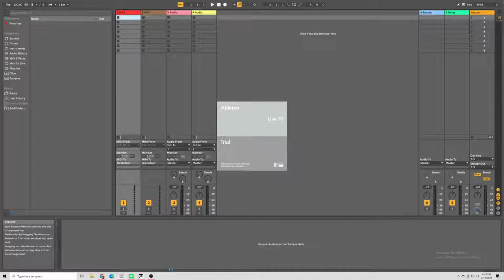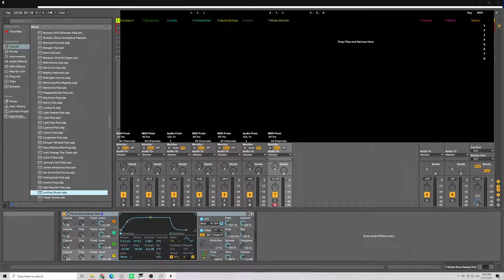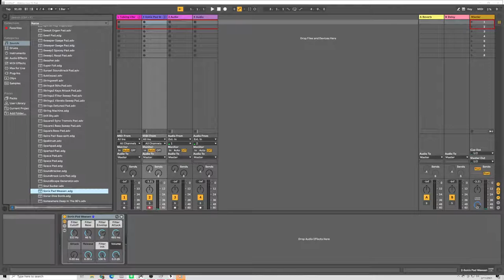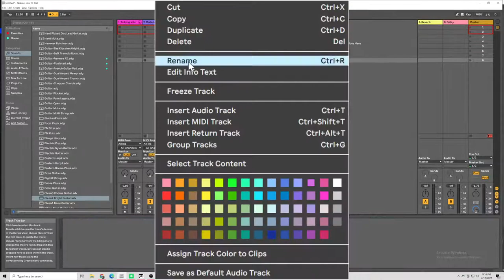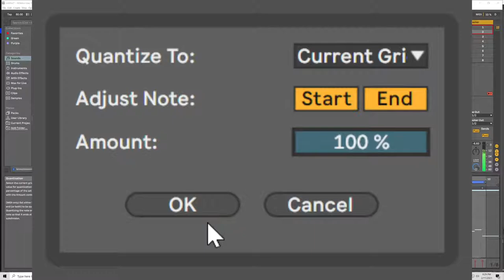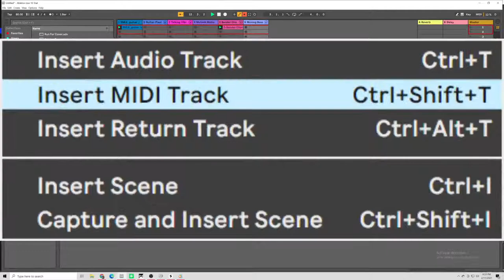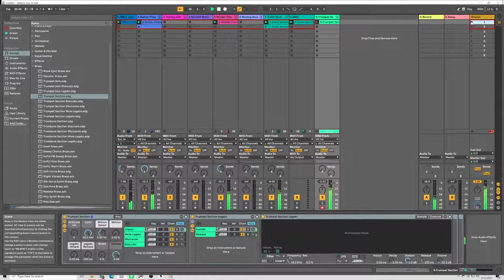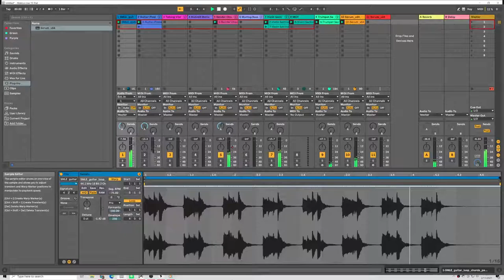Sergio Soto Live Stream